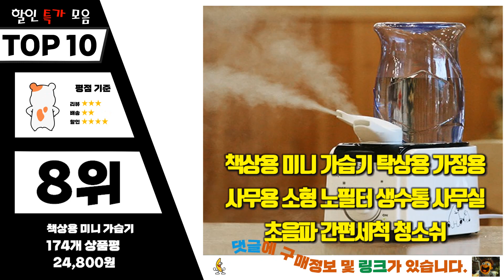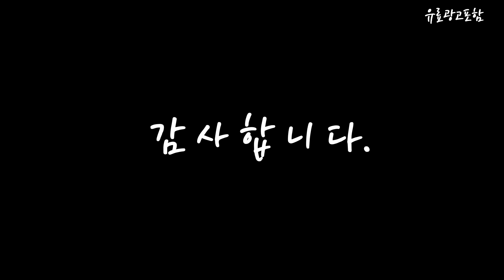듀플렉스가습기 Top10!! 요즘 인기있는 듀플렉스가습기 구매 가격 평점 후기 비교 총정리!!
❤️❤️❤️ 요즘 인기있는 듀플렉스가습기 구매 가격 평점 후기 비교 총정리해 보았어요!! ❤️❤️❤️

[00:06]
10위. 듀플렉스 오투 초음파 대용량 가습기 신생아 통세척 [48,400원]

[00:11]
9위. 듀플렉스 이지클린 스테인리스 초음파 가습기 4L DP-P590SH [92,000원]

[00:17]
8위. 책상용 미니 가습기 탁상용 가정용 사무용 소형 [24,800원]

[00:22]
7위. #[7년 A/S] 듀플렉스 원클린 초음파 가습기 무드등  [49,000원]

[00:28]
6위. 듀플렉스 초음파 가습기 DP-7700UH [25,800원]

[00:33]
5위. 듀플렉스 초음파 가습기 DP-2200UHB [24,300원]

[00:39]
4위. 에어보나 대용량 간편 통세척 초음파 가습기 4L [23,800원]

[00:45]
3위. 듀플렉스 간편 통세척 초음파 가습기 DP-8080UH [37,760원]

[00:51]
2위. 듀플렉스 대용량 초음파 가습기 DP-9090UH [39,800원]

[00:56]
1위. 듀플렉스 무드등 초음파 가습기 3.5L DP-G50UH [28,900원]